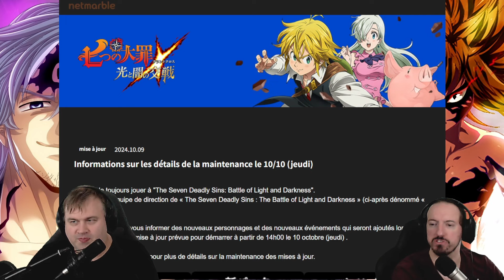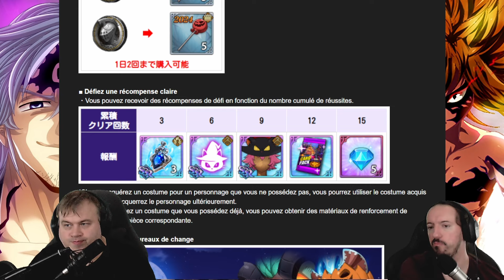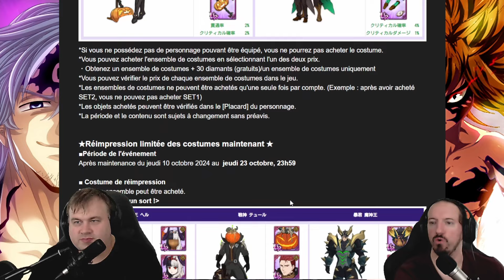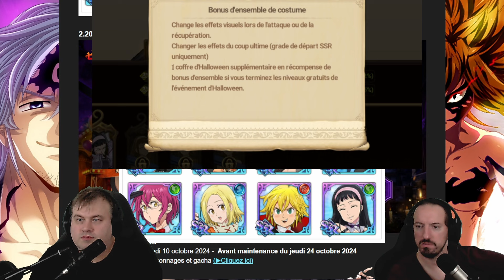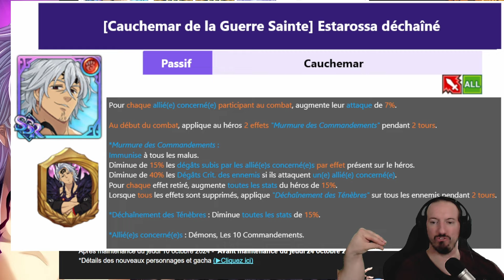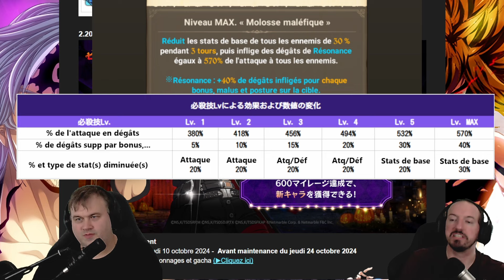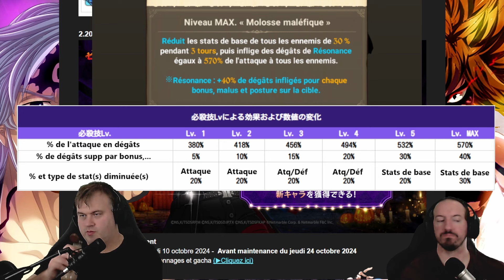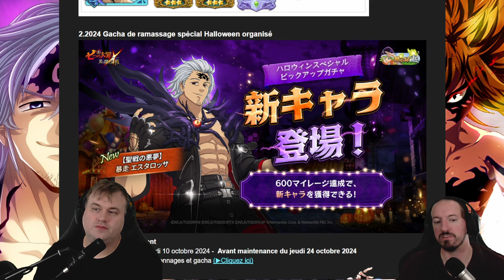ESTAROSSA HALLOWEEN RED, CA ENVOIT DU PATE !! ANALYSE - Seven Deadly Sins : Grand Cross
Bienvenue dans la confrérie des Broquignoles !!
Estarossa better than ever ?

Pour rejoindre notre toute jeune confrérie, chercher simplement la confrérie Broquignoles sur 7DS.
On ne mords pas sauf si on a faim !
Ou soif...

Merci d'accepter les conditions du serveur afin d'accéder a l'entièreté de celui-ci sinon vous ne verrez que quelques sections et pas l'entièreté.

Si vous aimez nos vidéos, un petit commentaire est toujours le bienvenu.
Cliquez aussi sur la cloche pour toujours être tenu informé des nouvelles vidéos sur Youtube et ne rien rater.

Merci d'avance.